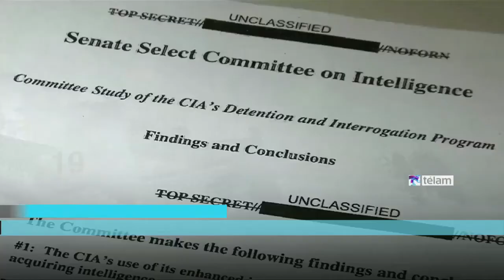Las noticias en 60 segundos